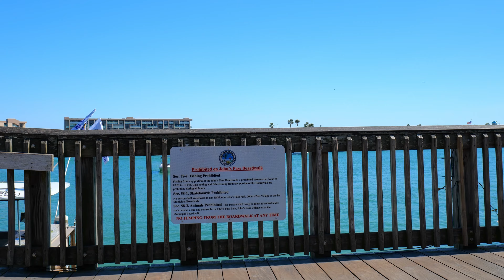John's Pass Village & Boardwalk - Madeira Beach Florida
Nice place to stroll around. Restaurants, shops, boat tours, and a beautiful view.